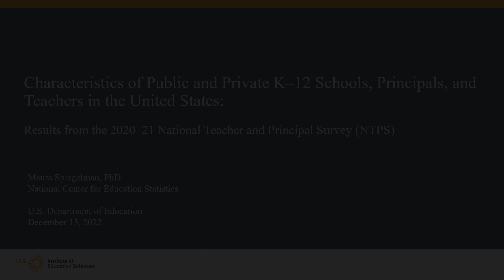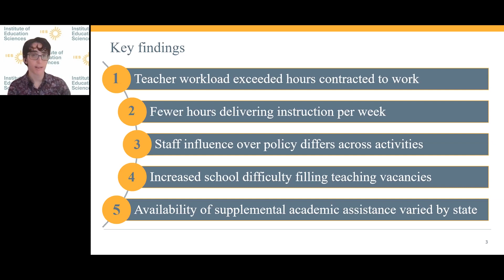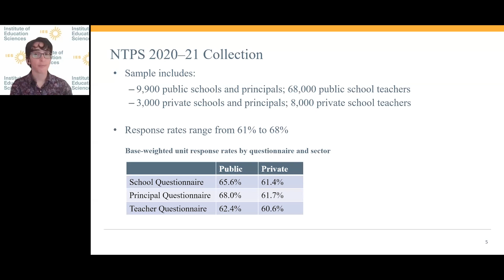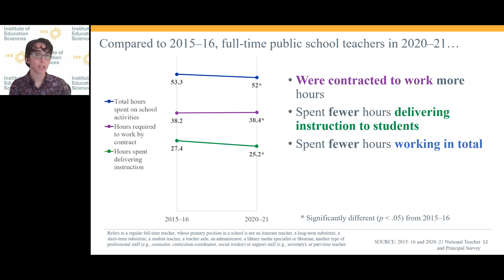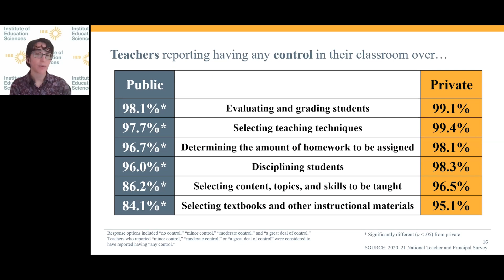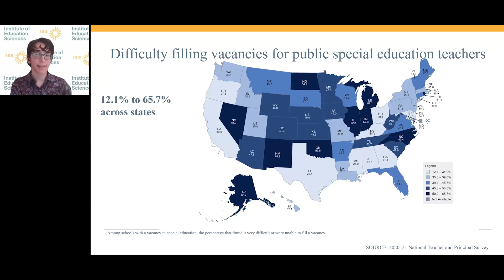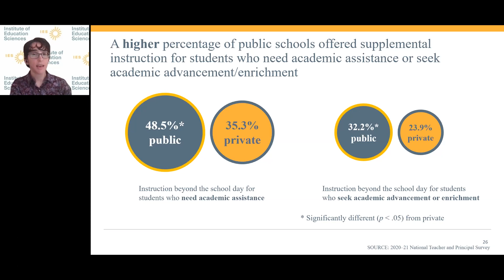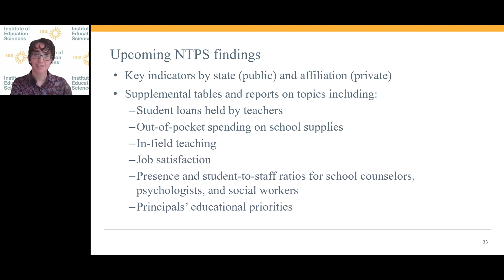Stakeholder Briefing: 2022 National Teacher and Principal Survey Results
This webinar recording features NCES Study Director Dr. Maura Spiegelman providing select key findings from a series of reports from the National Teacher and Principal Survey (NTPS) that examine characteristics of U.S. public and private K–12 schools, principals, and teachers during the 2020–21 school year.

For more comprehensive findings on schools, principals, and teachers, access all the reports on our